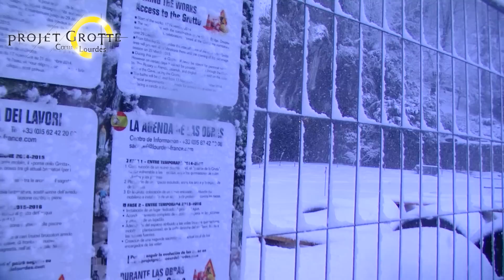3 février 2015 : jour de neige sur le Sanctuaire de Lourdes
Le 3 février 2015, la neige est tombée massivement sur les Hautes-Pyrénées. La cité mariale n'a pas été épargnée. Le chantier du "Projet Grotte Cœur de Lourdes" a été suspendu le temps d'une journée. Les pèlerins ont quand même pu venir prier devant la Grotte. Une vidéo du site internet du Sanctuaire et du site événementiel